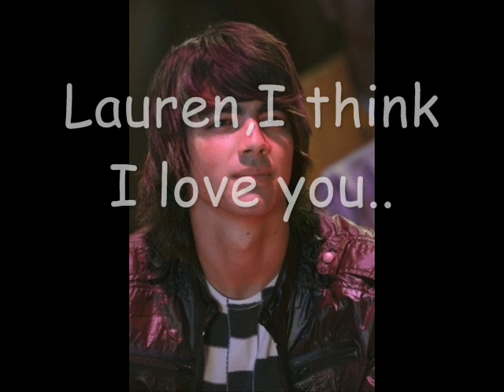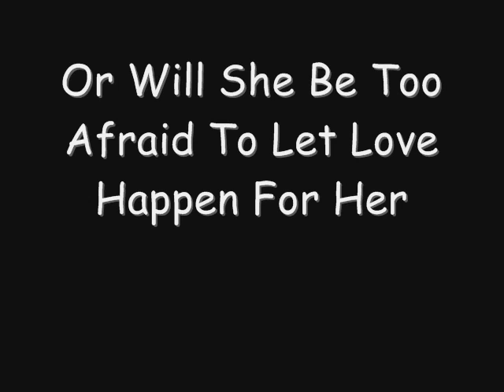Just Friends Trailer